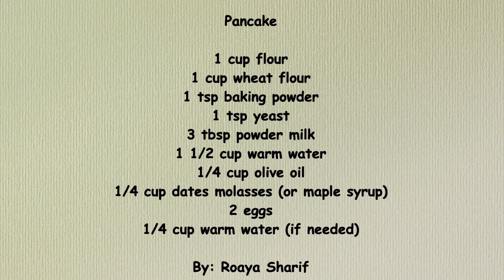Easy homemade Pancake - طريقة سهله لعمل البان كيك في البيت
Pancake

1 cup flour
1 cup wheat flour
1 tsp baking powder
1 tsp yeast
3 tbsp powder milk
1 1/2 cup warm water
1/4 cup olive oil
1/4 cup dates molasses (or maple syrup)
2 eggs
1/4 cup warm water (if needed)

بان كيك
١ كوب طحين
١ كوب طحين اسمر
١ م ص بيكن بودر
١ م ص خميره
١ م ط حليب
١ ١/٢ كوب ماء دافئ
١/٤ كوب زيت زيتون
١/٤ كوب دبس تمر
٢ بيض
١/٤ كوب ماء دافئ اضافي